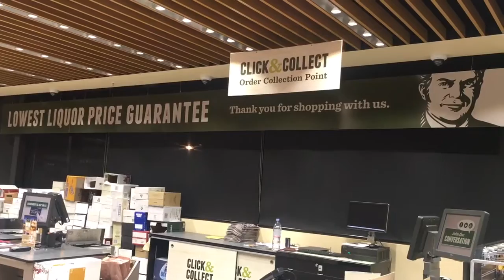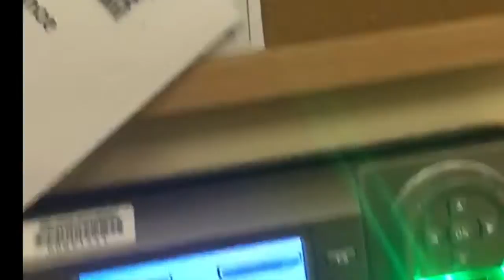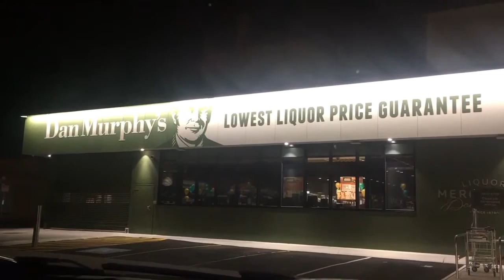Dan Murphy's Quality Movie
Quality Movie Feat:

- Abraham Khoury
- Jack Burge
- James Burmeister
- Jedd Purbrick
- Sinead Chaplin